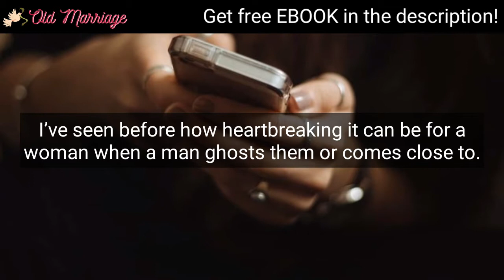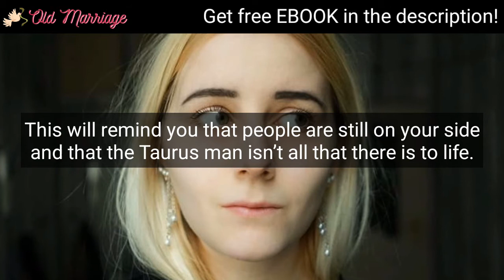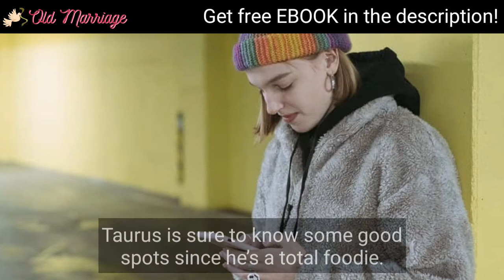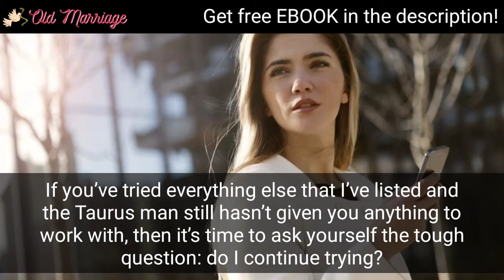What To Do When A Taurus Man Stops Texting You?